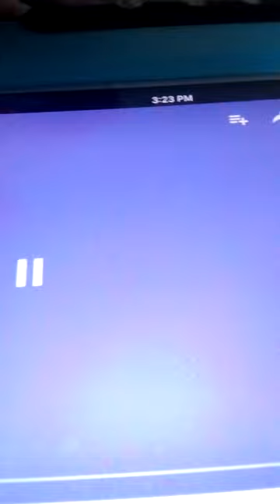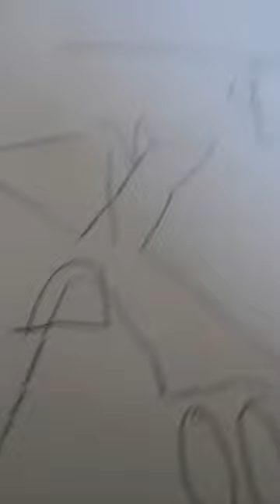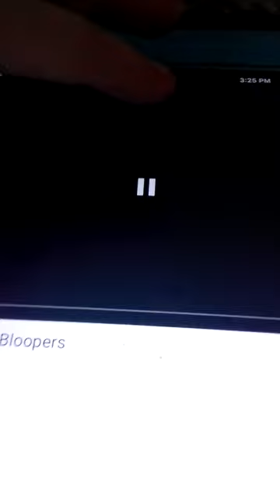Klasky Csupo Bloopers (My Ver)